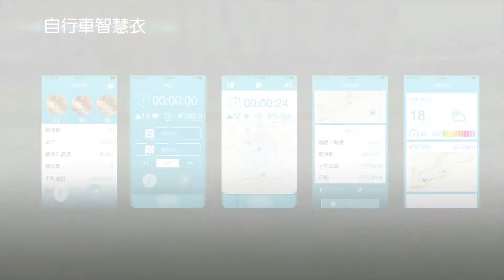2015 科技美學 Dechnology【自行車智慧衣】